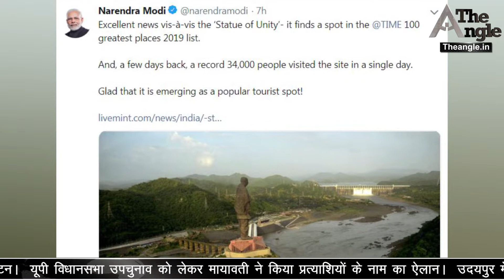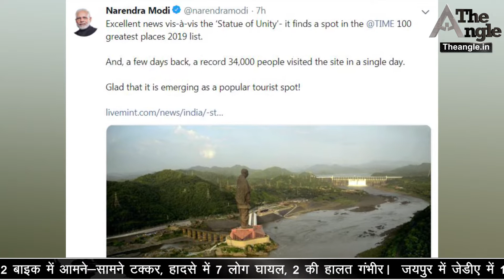किसान, FDI, मेडिकल, कैबिनेट के बड़े फैसले